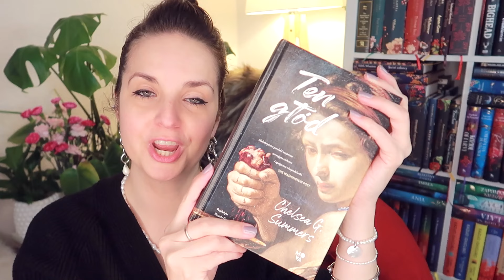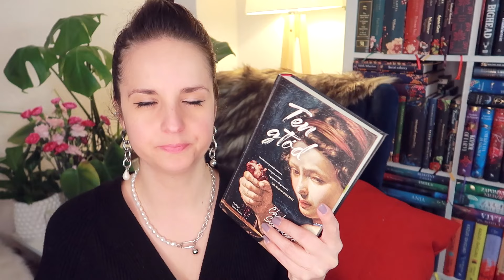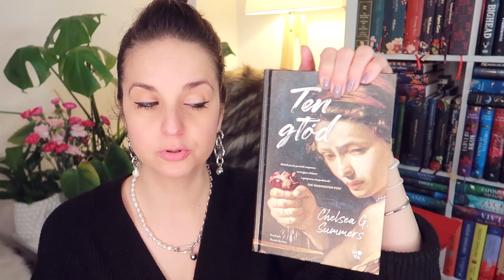"Ten głód" Chelsea G. Summers | JAK HANNIBAL LECTER! | konkurs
Rozkosze podniebienia, rozkosze ciała w smakowitej, kampowej historii wyrafinowanej krytyczki kulinarnej i... kanibalki – "TEN GŁÓD" Chelsea G. Summers.
Konkurs zakończony: RadioAktywny fnaf
📌We współpracy reklamowej z Wydawnictwem MOVA.

📜 REGULAMIN KONKURSU:
- Organizator: Olga Kowalska i Wydawnictwo MOVA.
- Nagroda: 1x "Ten głód" Chelsea G. Summers.
- Konkurs trwa: Od 13 marca do 20 marca.
- Pytanie: Którą potrawę/jedzonko lubisz najbardziej i dlaczego?
- Zwycięzcy: Zwycięzca zostanie wybrany po 20 marca.

🎵 Muzyka:
- "Poisoned Rose" Aakash Gandhi